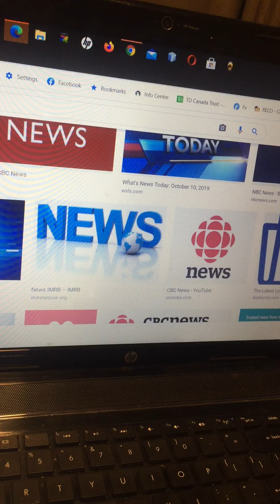安省精簡新聞